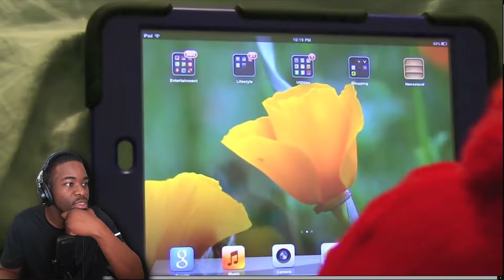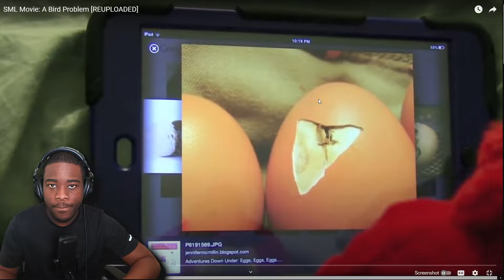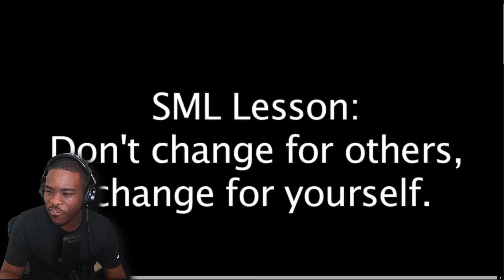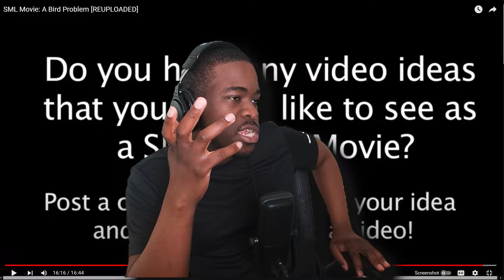SML Movie A Bird Problem Reaction